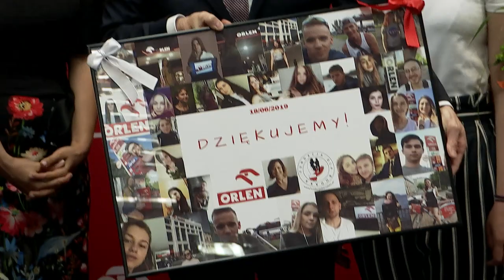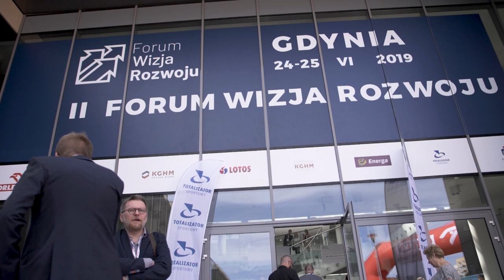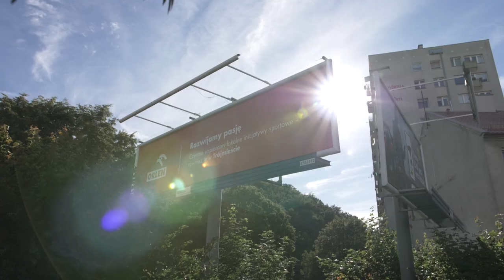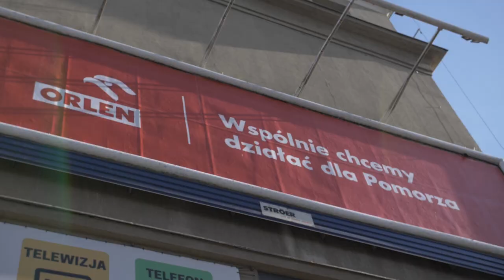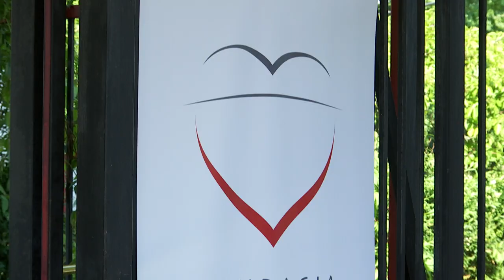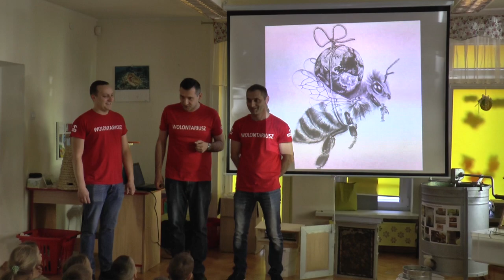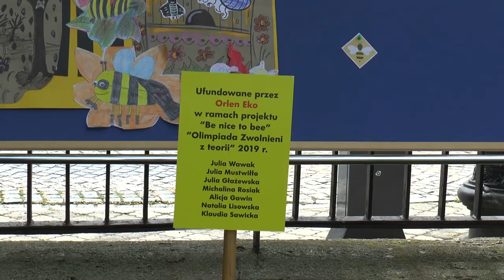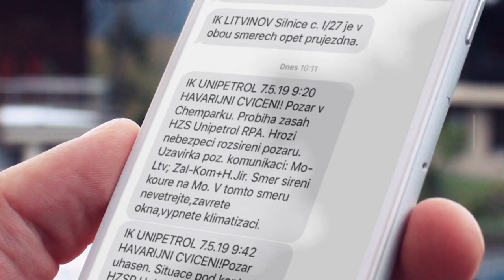Studio Grupy ORLEN 210